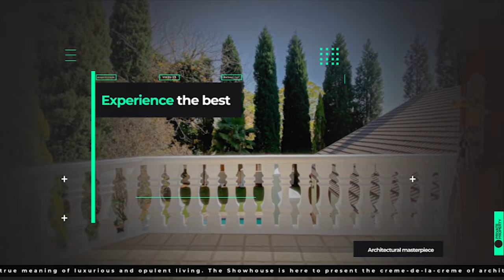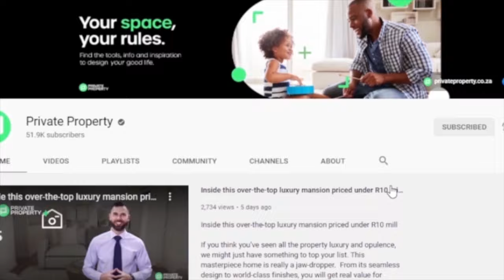BEST LISTINGS IN TOWN | SHOW HOUSE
Welcome to the Sunday edition of the Show House. Which house number is your favourite?

8 ha Farm in Polokwane Central

Address: Farm For Sale

4 Beds

2 Baths

3 Garages

8 ha Farm in Leeukuil AH

3 Beds

1 Baths

7 Garages

5 Bed House in Bendor

5 Beds

5 Baths

1 Garages

2 ha Farm in Tweefontein

3 Beds

2 Baths

2 Garages

4 Bed House in Bendor

Address: 23 Meteor

4 Beds

2 Baths

2 Garages

4 Bed House in Ivy Park

R 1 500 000 NEGOTIABLE

Address: 23 Hennis

4 Beds

2.5 Baths

2 Garages

3 Bed House in Bendor

3 Beds

2 Baths

2 Garages

4 Bed House in Welgelegen

4 Beds

3 Baths

2 Garages

5 Bed House in Bo Dorp

5 Beds

5 Baths

2 Garages

3 Bed House in Woodhill Estate

3 Beds

2 Baths

2 Garages